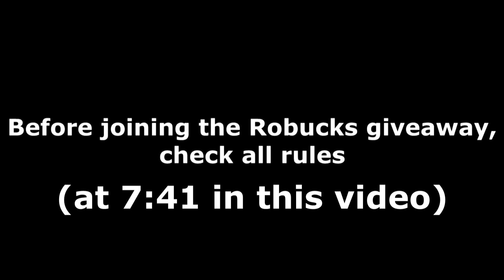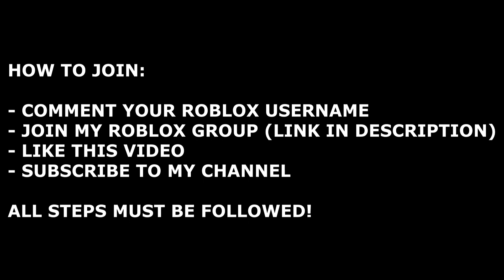ALL MINERSCAVE CODES! (May 2022) | ROBLOX Codes *SECRET/WORKING*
All new secret/working Minerscave codes (by The Miners Cave) with gameplay and a daily Robux giveaway! The codes are part of the latest Crafting Recipes/May 2022 update and give you free items!